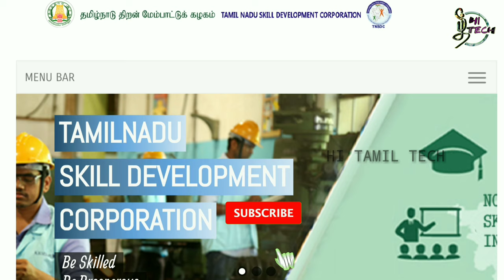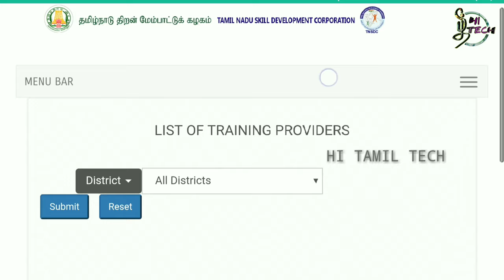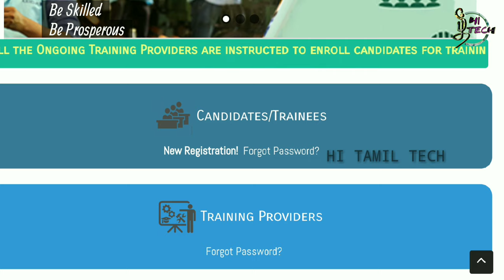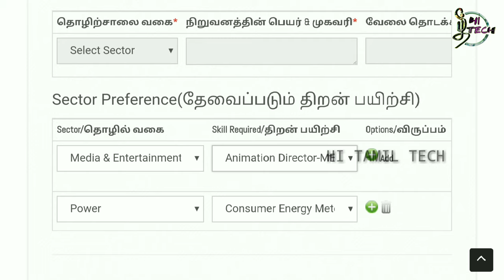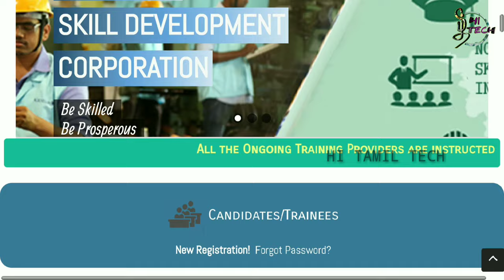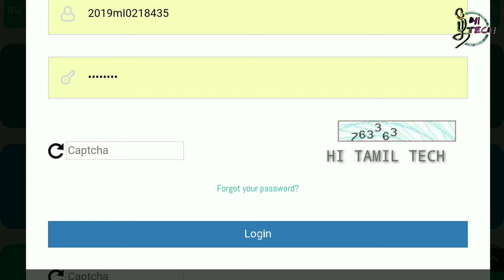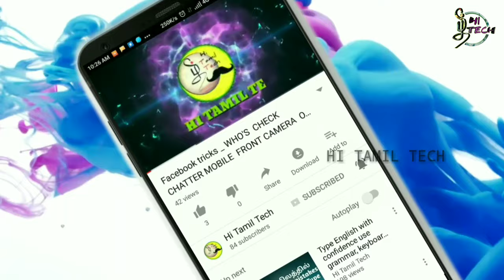தெழில் திறன் வேலை வாய்ப்பு பயிற்சி முகாம் எழுத படிக்க தெரிந்தால் போதும் TAMILNADU SKILL DEVELOPMENT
தெழில் திறன் வேலை வாய்ப்பு பயிற்சி முகாம்  எழுத படிக்க தெரிந்தால் போதும் TAMILNADU SKILL DEVELOPMENT Corporation

Tamil Nadu Skill Development Corporation was formed with a vision to transform the state into skill hub by skilling the youth and enhance their employability to match the expectations of the Industry. Since 2013 it is functioning as a Corporation under the Labour and Employment Department. TNSDC has been declared as the State Nodal Agency for Skill Development by the government